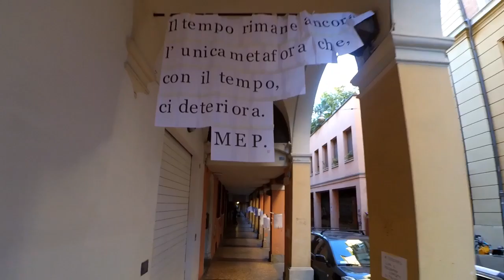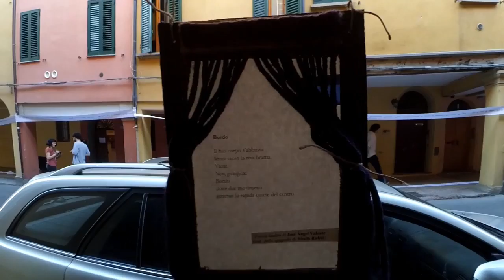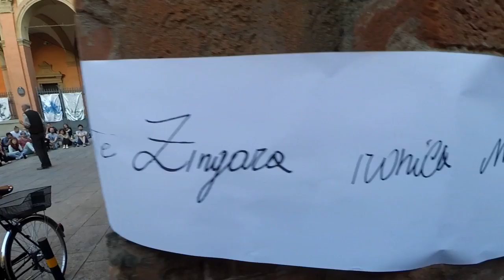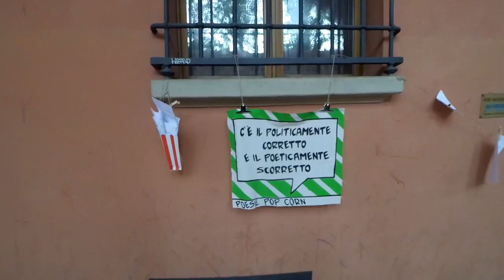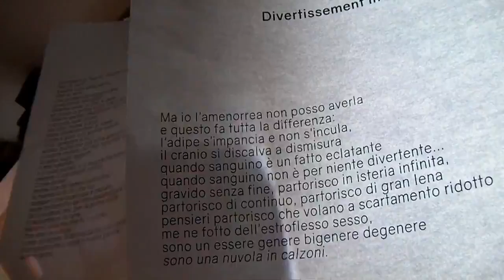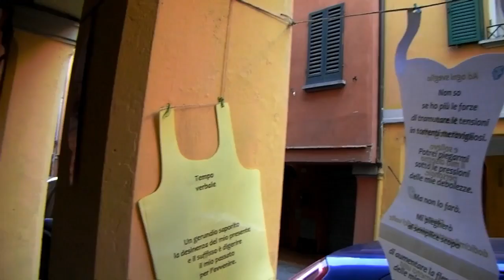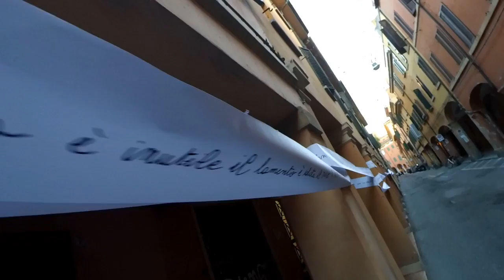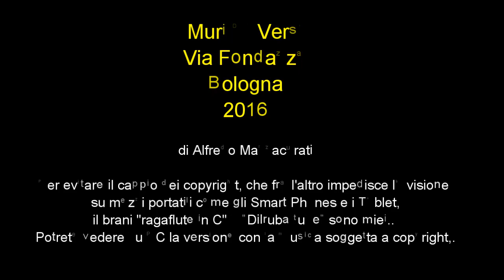Muri Di Versi 2016 - Percorsi poetici in strada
"Muri di Versi" Maggio 2016, poesie in Via Guerrazzi (Bologna). Questa versione contiene musica dell'autore, non sottoposta a copyright, quindi dovrebbe essere visibile anche su dispositivi portatili, come Smartphones e Tablets. In ogni caso vorrei ricordare che this is a NO PROFIT video, just for info and cultural purpose.